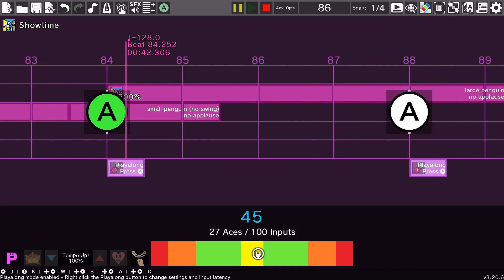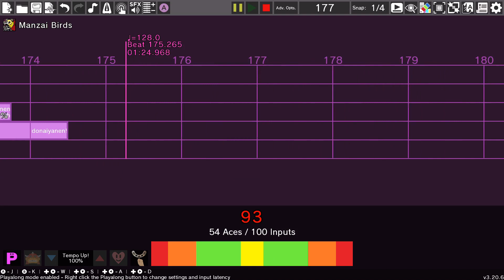Songbird Remix but with Bird Games: Rhythm Heaven Custom Remix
Requested by: Star Master 172!

birb

i made this entire thing in like 30 minutes because i'm about to be out for the evening oooooppssss but i think it turned out pretty well despite that !

bet you couldnt tell this one was rushed based on the thumbnail huh
(is it bad that i think this thumbnail is kinda fire. )

honestly i kinda appreciate this song now it's pretty good just... not in terms of being a rhythm heaven remix imo, just as a song on its own

and yeah i'll probably do the machine version of this request tmr that feels right

also 1 cue got changed between recording the video and exporting the audio so there's a discrepancy between what you see and what you hear, wonder if anyone can find it :)